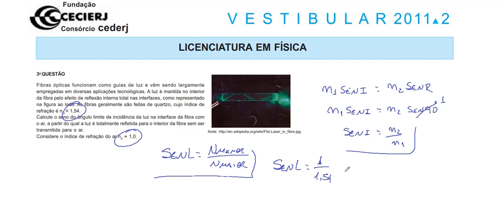Resolução da prova de FÍSICA – CEDERJ - Discursivas – 2011 – Questão:03.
03 - Fibras ópticas funcionam como guias de luz e vêm sendo largamente
empregadas em diversas aplicações tecnológicas. A luz é mantida no interior da fibra pelo efeito de reflexão interna total nas interfaces, como representado na figura ao lado. As fibras geralmente são feitas de quartzo, cujo índice de refração é nQ 1,54.
Calcule o seno do ângulo limite de incidência da luz na interface da fibra com o ar, a partir do qual a luz é totalmente refletida para o interior da fibra sem ser transmitida para o ar. Considere o índice de refração do ar nA 1,0.